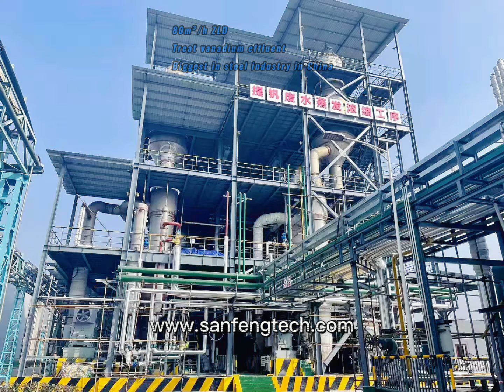Zero Liquid Discharge ZLD evaporation system in the steel plant.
Big innovation.
Success Zero liquid discharge process to treat vanadium effluent in the steel plant.

80m3/hr ZLD
Evaporation, Crystallization, Drying
By-product: sodium sulfate and chloride sulfate

Compared to the widely used evaporation concentration in steel plant projects, this ZLD process saves much disposal cost and recover valuable by-products.